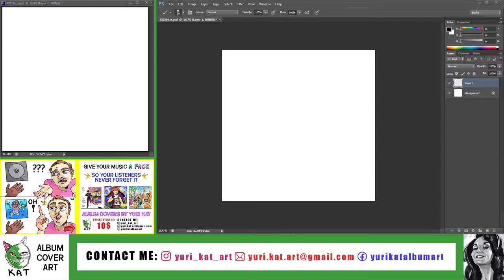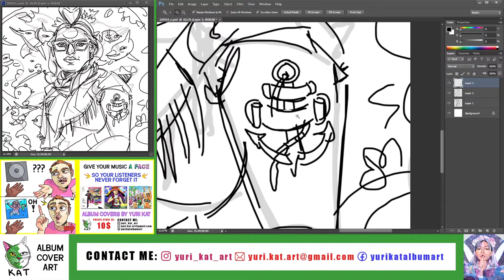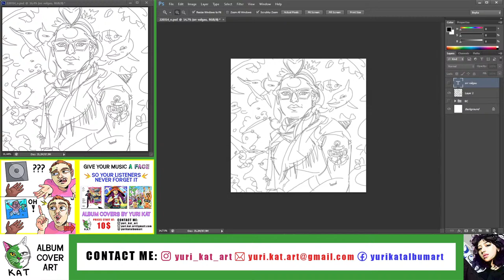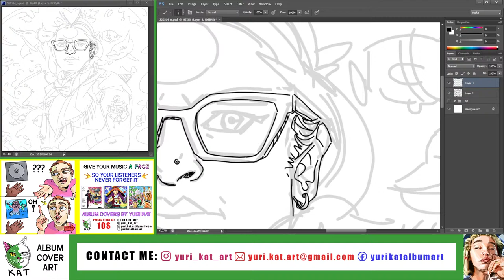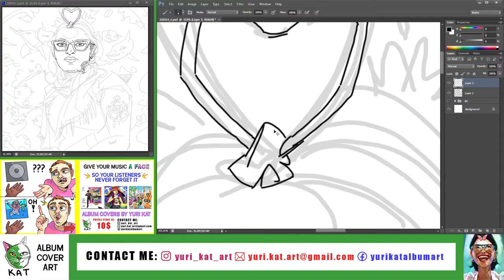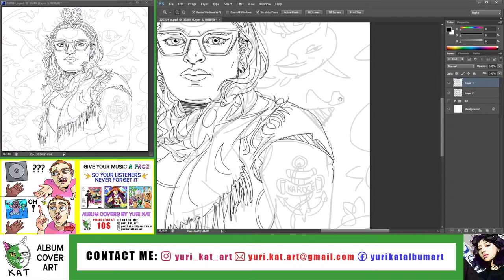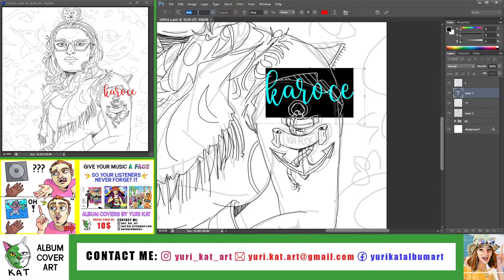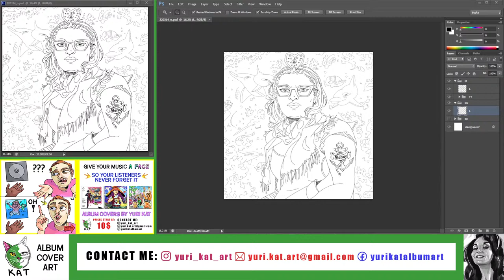I'm drawing: simute